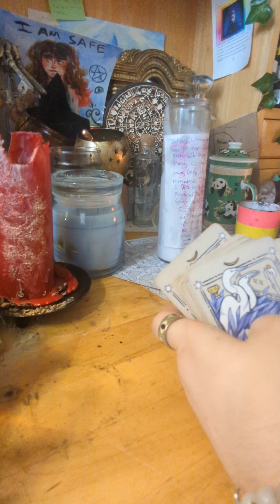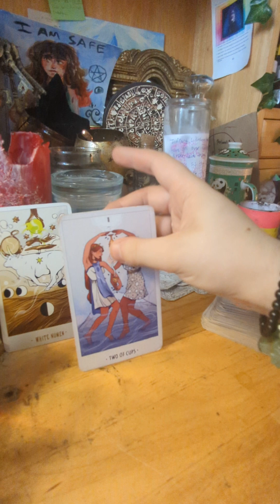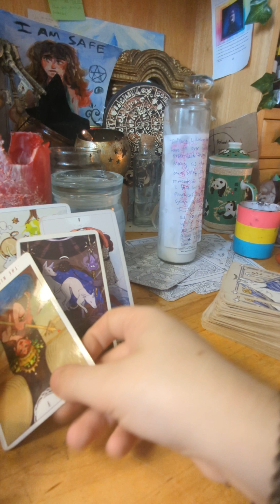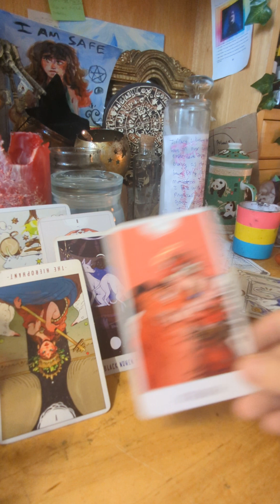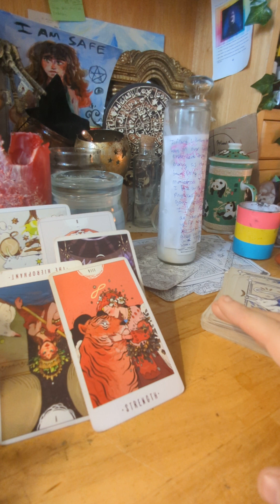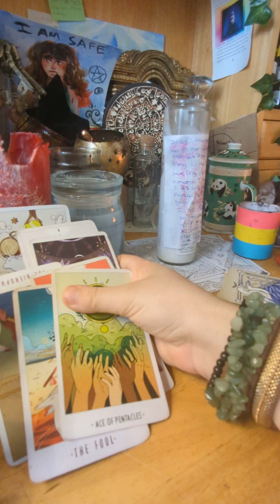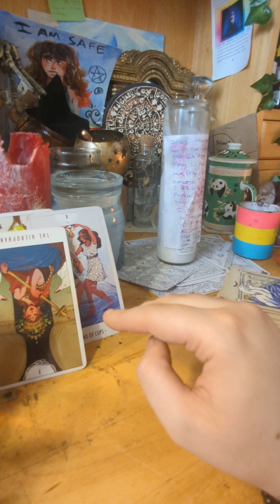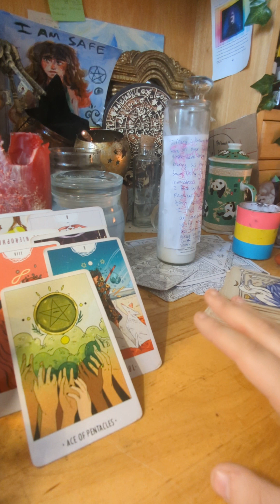3/12/2024 COLLECTIVE TAROT